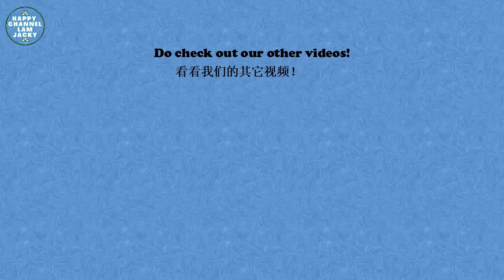Never give up 明天会更美好 (Part 1)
Inspiration
鼓舞人心